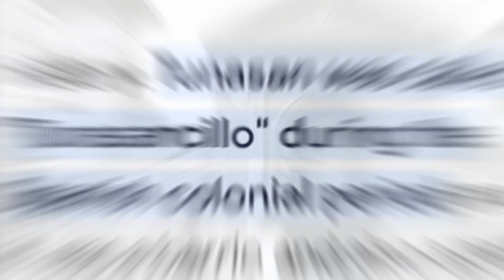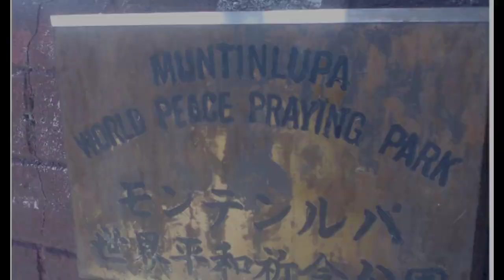KASAYSAYAN NG MUNTINLUPA SA LOOB NG LIMANG MINUTO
MARAMING SALAMAT MGA KAPATID SA PANUNUOD SA AKING MUNTING HANDOG🇵🇭❤️ SANA AY SUPORTAHAN NYO AKO SA AKING GINAGAWA AT GAGAWIN PANG MGA VIDEO 😊

Huwag hayaang masayang ang lahat ng sakripisyo, at ang nangawalang buhay ng mga nauna sa atin, huwag natin sirain ang kanilang alaala   - MIGUEL MALVAR